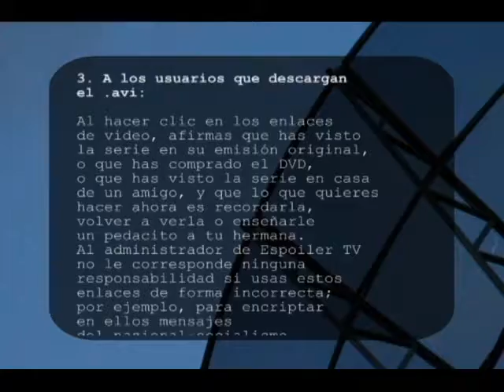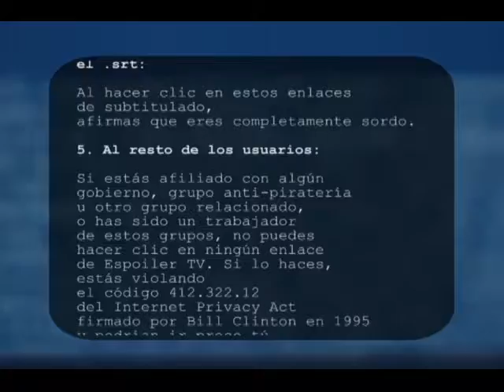Vídeo ensayo: Cargas y descargas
La poesía del usuario. La posición del que quiere, estudia, y sabe que esta a centímetros de algo ilegal, pero que si hace esto o lo otro, podrá compartir sin problemas a que la "poli" te toque la puerta y revise sus discos duros.